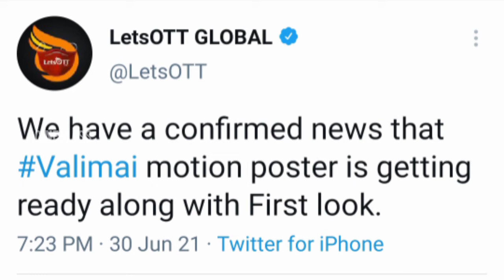Valimai First look Update | Valimai motion poster Update | Thala Ajith|Cine mass